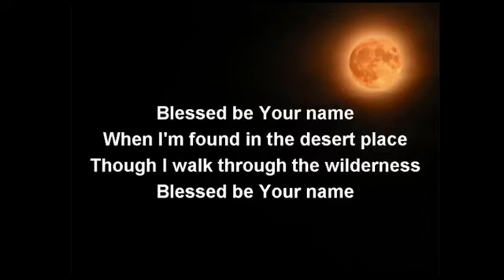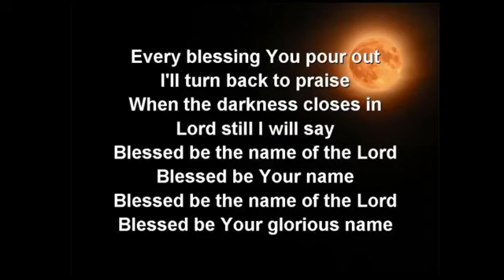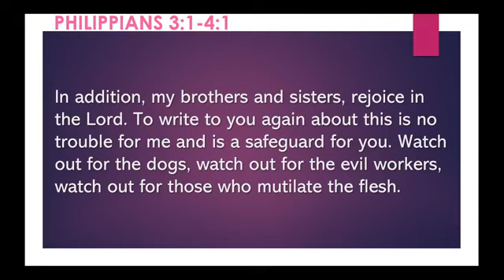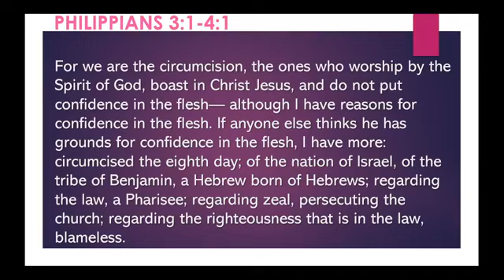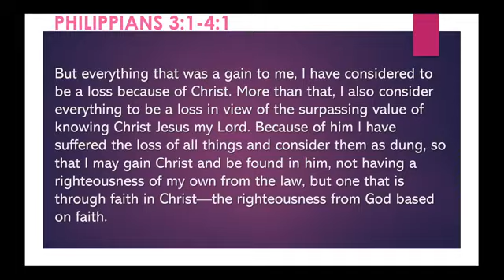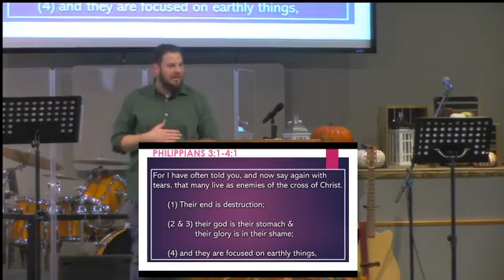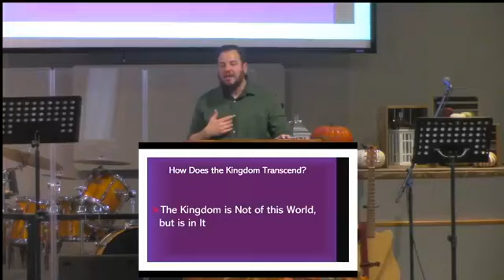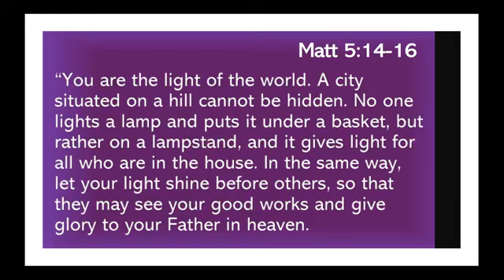Party of the Lamb, Week 1: "The Kingdom Transcends" Philippians 3:20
Thank you for joining us for this 4-week series on politics through a biblical view.